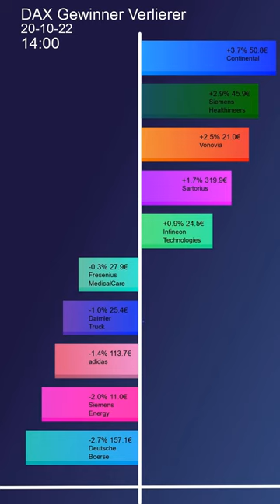DAX Top Gewinner Verlierer 20-10-22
DAX Aktien TOP 5 Gewinner/Verlierer heute. Aktuelle Daten jeden Tag. Deutscher Aktienindex